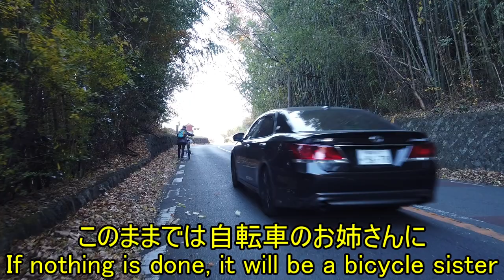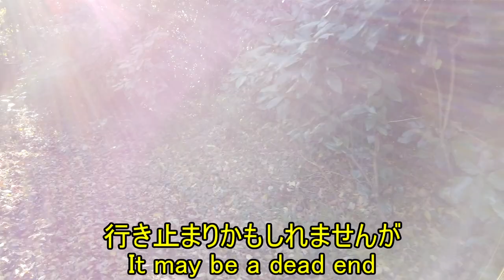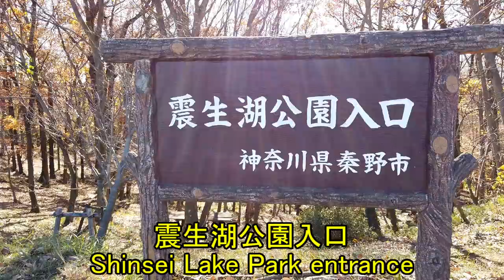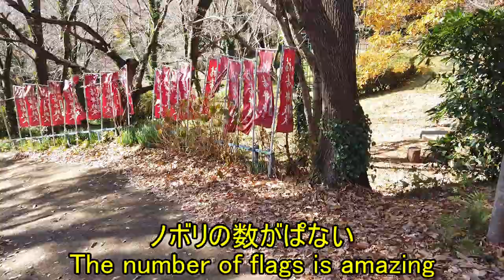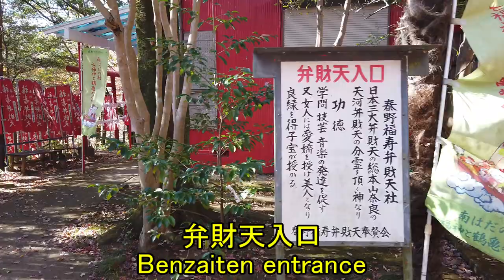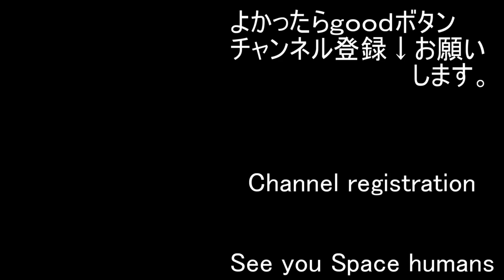Walk around Izumo Shrine Sagami Branch 5 出雲大社相模分祠周辺をあるく5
I post videos of famous and unfamous walks in Japan almost every day.

00:12   Serene                          SHUNTA様
04:37   雲にのりたい              クラウンジ様
07:07   Old Tape Memory       Addpico様